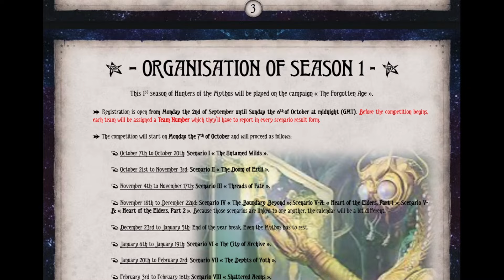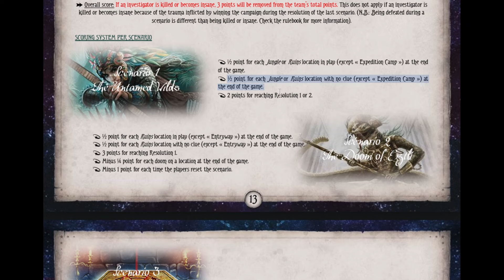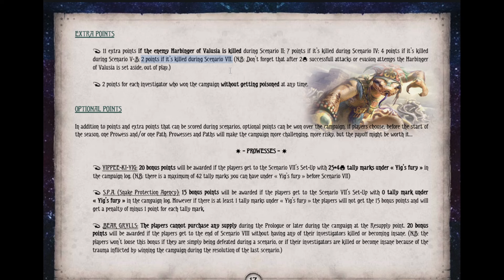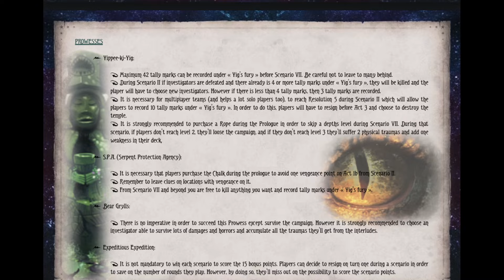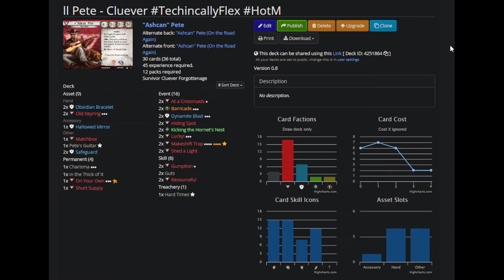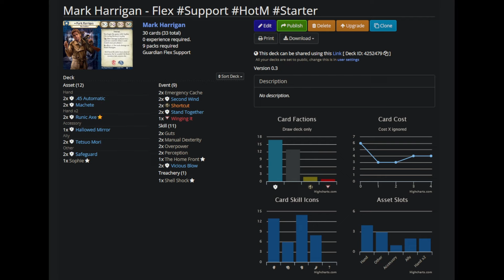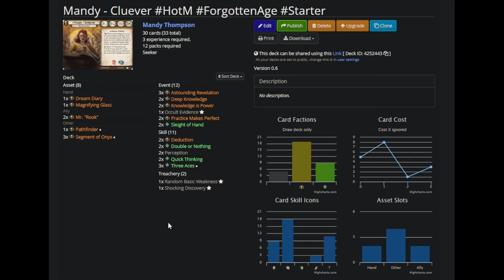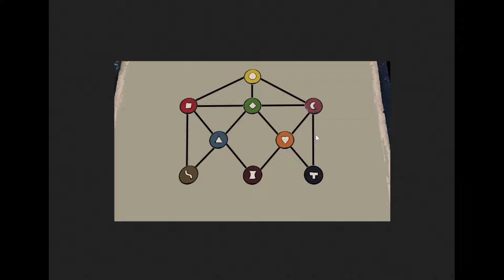Over-Planning A Tryhard Team for HUNTERS OF THE MYTHOS